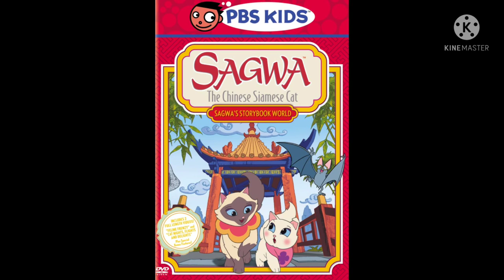Sagwa's Storybook World (2002) OST: Climbing or Cliffing